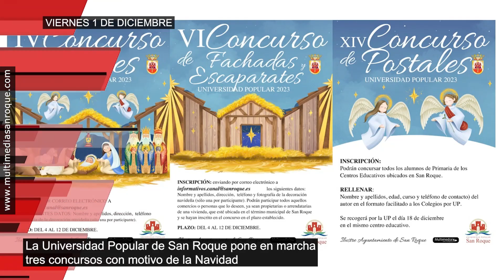AVANCE INFORMATIVO VIERNES 1 DICIEMBRE 2023